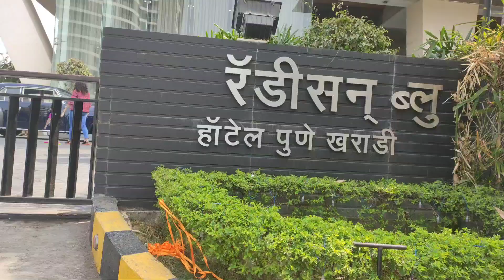पुराने जमाने की 50 कार जो अभी तक आपने पुरानी फिल्मों में ही देखा होगा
Mp Up Bihar ke Londe Shadhu shubham yadav

I am doing some crazy stuff here go and check out

Thanks